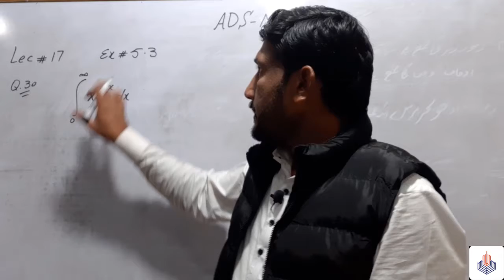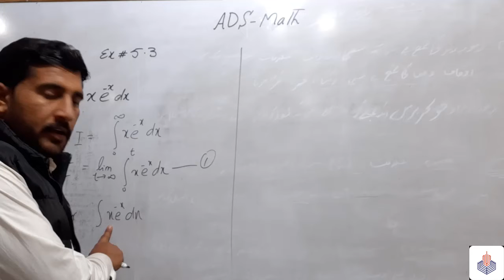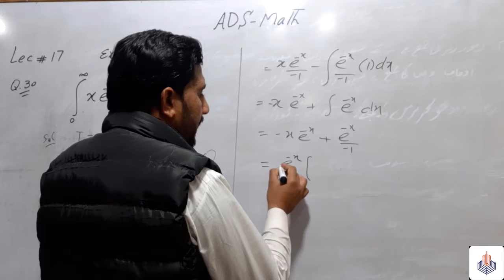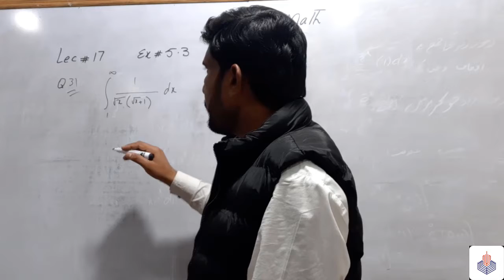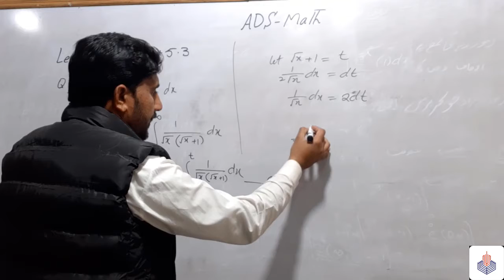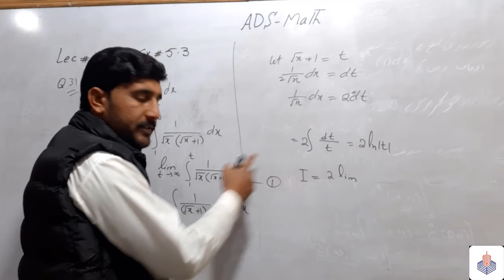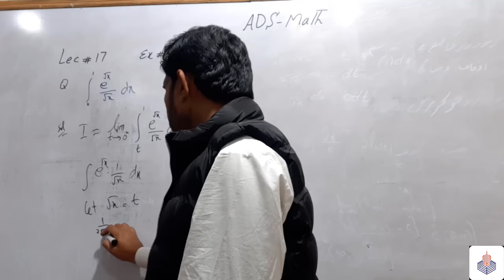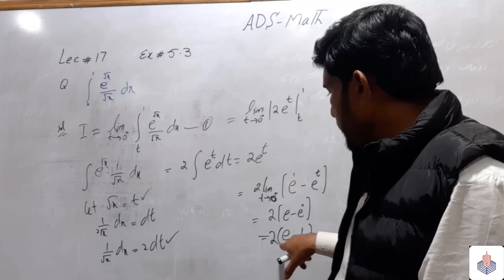ADS | MATH | LEC 17 | HASNAIN ABBAS